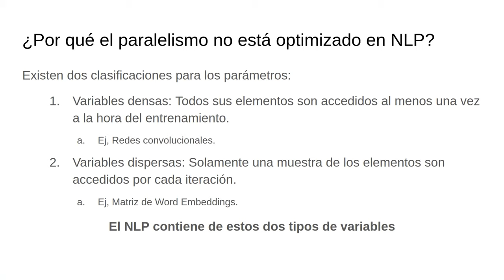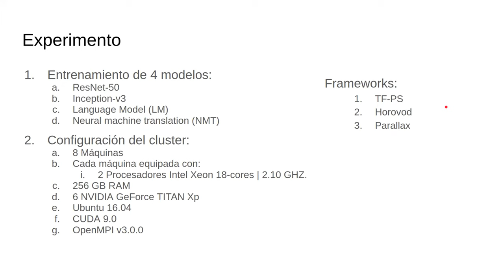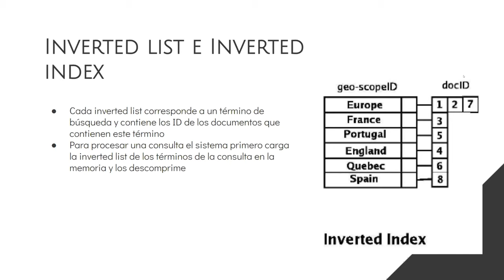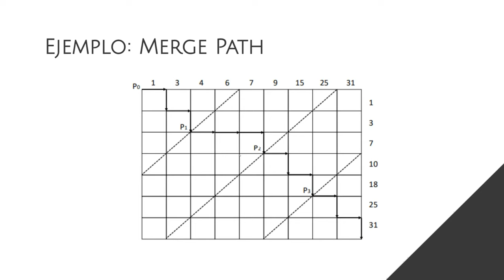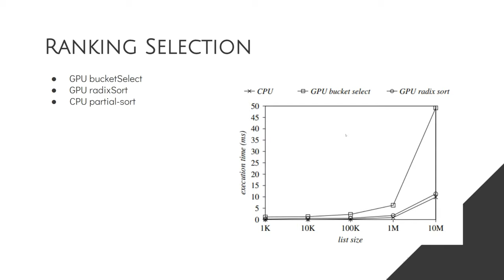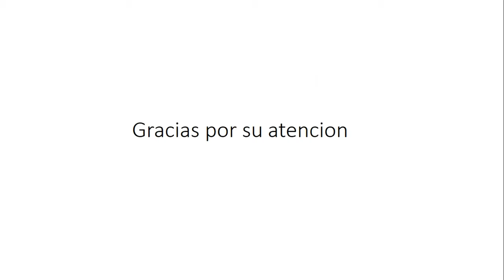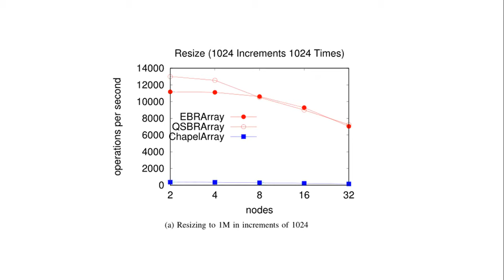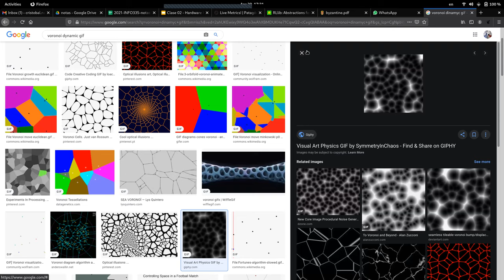[INFO335-2021] Reunión 03 - Ronda de Papers #1 y HW HPC